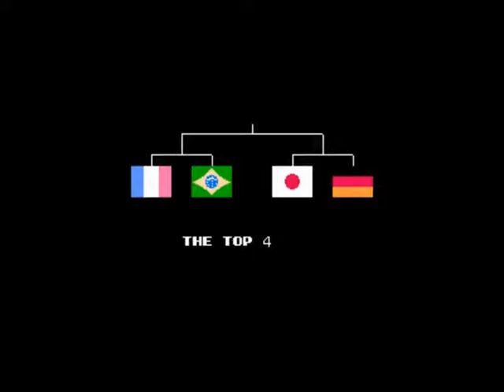Captain Tsubasa Super Striker vol 2 Japan vs Argentina (Match 31)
There is no Messi in this one, but its even harder without him :D
lost few times on this one too, but it was easier than vs japan or holland